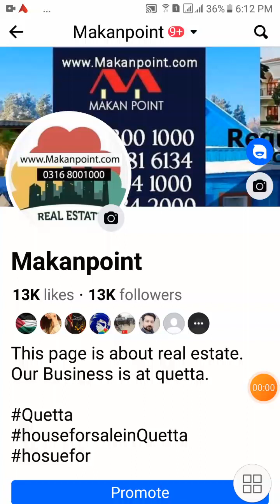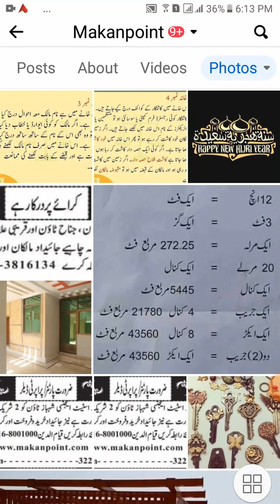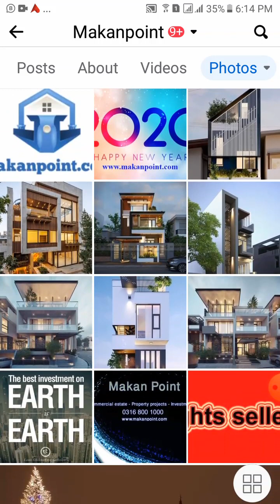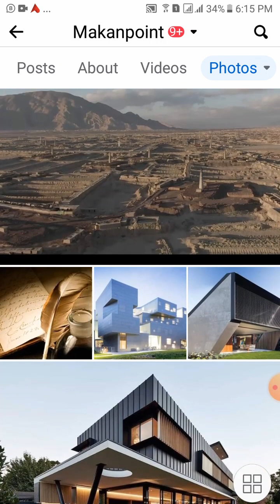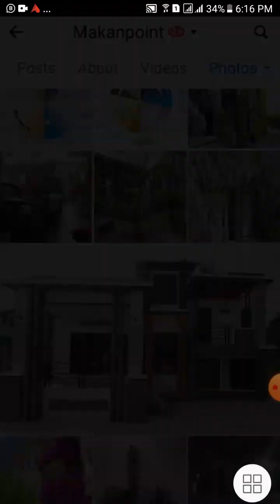Real estate sale purchase and rent in Quetta city. property dealing agency for hire.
Property buying selling and renting in Quetta city. call us to buy a house sell a house sell Apartment by shop by Plaza construction development architecture any kind of property dealing.  we deal in real estate we can answer your questions we can answer your queries.